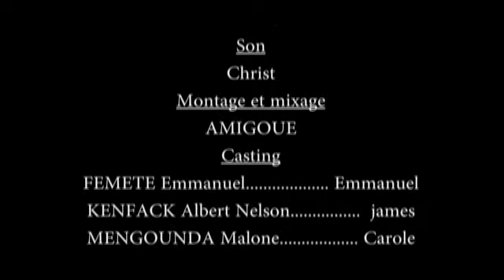Évangélistes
Un évangélistes qui mange sens prêche la parol